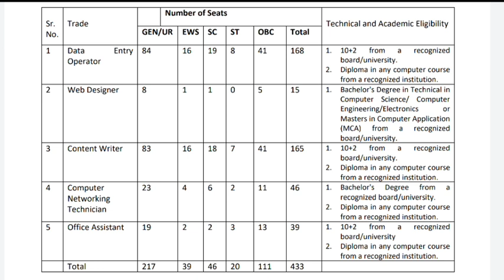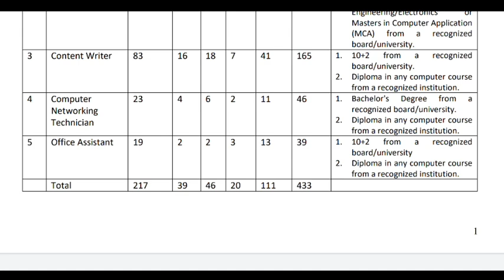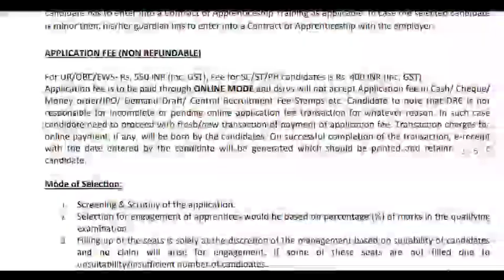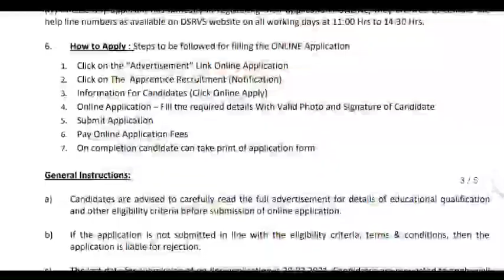12-ஆம் வகுப்பு படித்தவர்களுக்கு மாபெரும் வேலைவாய்ப்பு